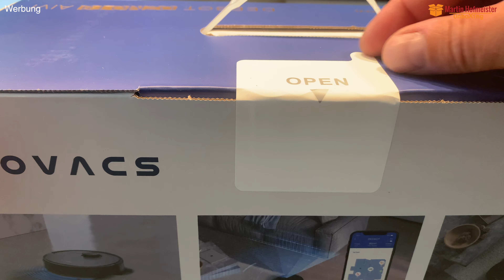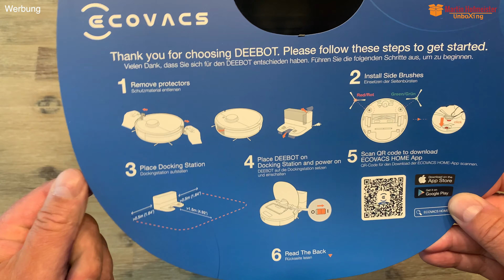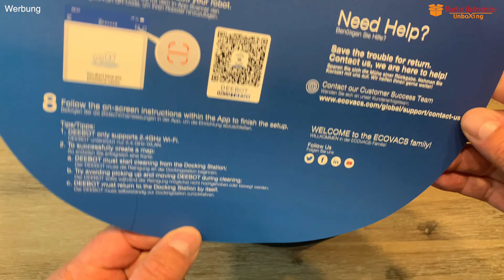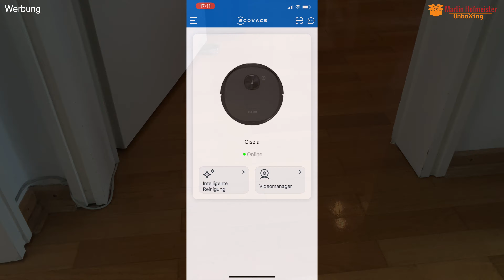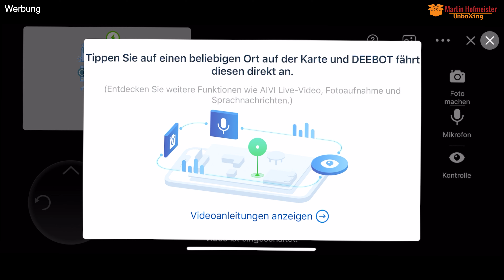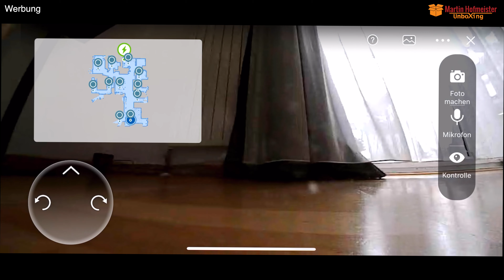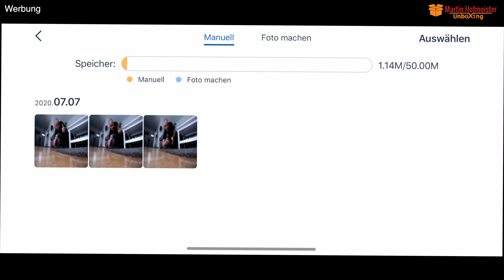Ecovacs Deebot Ozmo T8 AIVI - Der BESTE 🥇🏆😎👍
►Die Produkte kaufen:

► Ecovacs Deebot Ozmo T8 AIVI
► BotClean Bodenreiniger-Flüssigkeit 15 x

▬ Verbessere die Reinigungsleistung Deines Roboters ▬
Testsieger Öko-Bodenreiniger Wischroboter-Reiniger von Grashüpfer bei Amazon kaufen

▬ Nachhaltige Alternative für Deinen Roborock ▬
Wiederverwendbare Beutel mit Reißverschluss für Roborock-Station kaufen:
(Mit “MARTIN10” 10% sparen)

► Ausstattung: Mikrofon